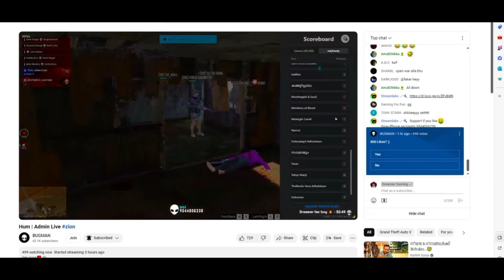TMG War വിളിച്ചപ്പോൾ 💥💯 അടിച്ച് ഉറക്കി 😌 TvA vs TMG ⚡️ IGL Negan 👀